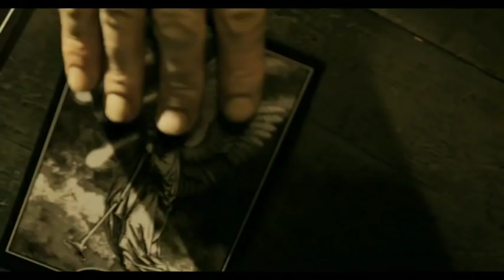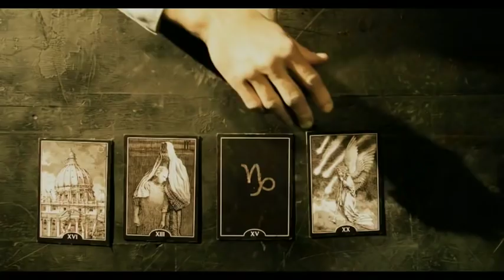Behemoth - Ov Fire And The Void (Official Music Video)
Hail Behemoth